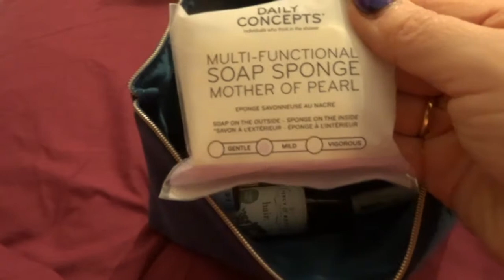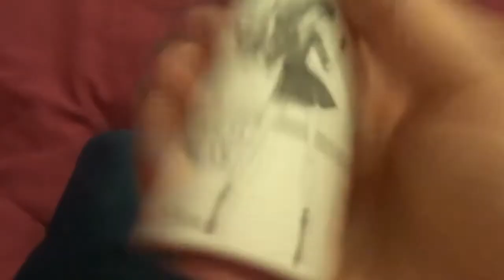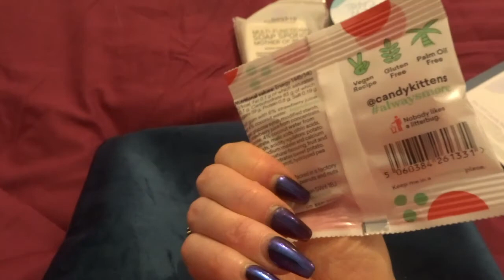TWO videos at once on ONE camera, car nightmares, & BirchBAG?! | Vlogmas Day 10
Well this was a 'fun' day! Check me out trying to film two videos on one camera AT THE SAME TIME!

Oo do the subscribings too please xx